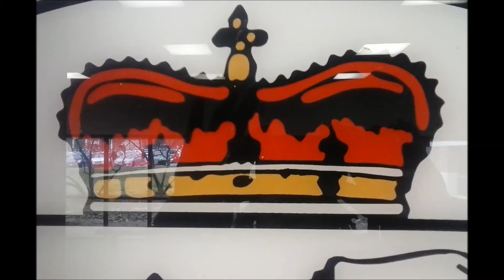VALENTINE ANAL ASSHOLE POLITICAL PARTY XXX VIDEO